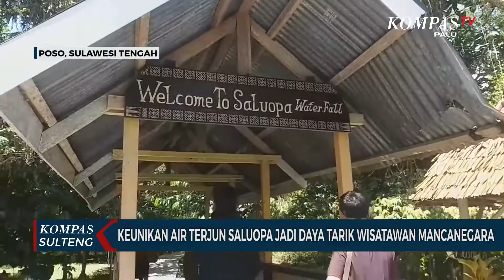Keunikan Air Terjun Saluopa Jadi Daya Tarik Wisatawan Mancanegara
POSO, KOMPAS.TV - Keindahan alam Sulawesi Tengah memang tak ada habisnya, di Kabupaten Poso ada sebuah air terjun yang terletak di Desa Tonusu yang menyajikan keindahan alamnya, air terjun ini berjarak 12 kilometer dari Tentena Kecamatan Pamona Utara. Objek wisata ini menjadi salah satu yang ditonjolkan dalam festival danau Poso tahun ini.

Saat memasuki kawasan wisata air terjun Saluopa ini para pengunjung langsung dimanjakan dengan keindahan alam dikelilingi pepohonan serta suara gemericik air terjun.

Air terjun Saluopa ini, terletak di Desa Tonusu berjarak 12 kilometer dari Tentena Kecamatan Pamona Utara Kabupaten Poso.

Cukup membayar Rp.50.000 saja,  pengunjung sudah bisa menikmati keindahan dari air terjun ini, air terjun Saluopa ini memiliki keunikan tersendiri terdapat 12 tingkat dan terdapat kolam untuk menampung air yang dapat digunakan pengunjung untuk berendam. Untuk menuju setiap tingkatannya telah disediakan tangga untuk memudahkan para pengunjung untuk menikmati setiap tingkatan air terjunnya.

Sarifah misalnya, salah satu pengunjung yang rela menempuh perjalanan dengan menggunakan sepeda motor dari Kota Palu hanya untuk menikmati keindahan air terjun Saluopa.

Tidak hanya wisatawan lokal yang berkunjung ke objek wisata ini, Dhasi wisatawan asal Swiss ini, sudah sebulan berada di Sulawesi Tengah untuk berjelajah wisata, sebelumnya dhasi sudah berkunjung ke Ampana dan Poso. Saat ini dhasi berada di Tentena untuk menikmati keindahan air terjun Saluopa. Apalagi destinasi wisata air terjun Saluopa merupakan objek wisata unggulan dalam gelaran festival danau Poso tahun ini.